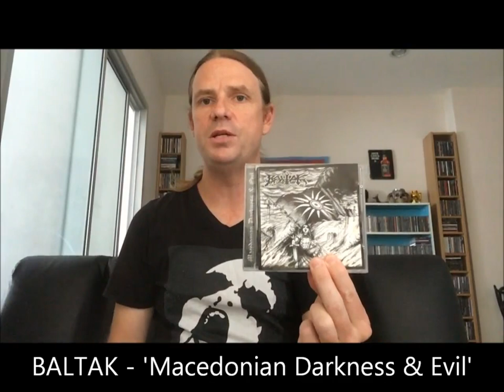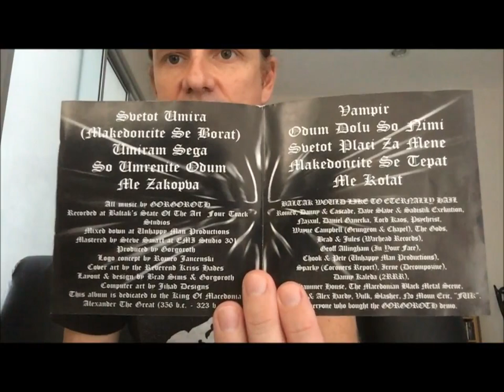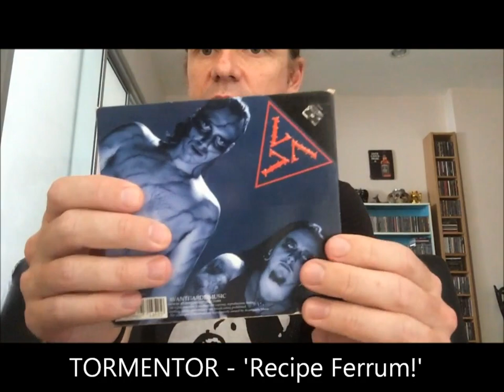’Summertime Contest 2023!’ (Entry) (RE: This is Music)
Here’s my contest entry to Kim’s (‘This is Music’) Summertime Contest 2023. All you need to do is show and talk about one or more albums where the artist or band sings in a language other than English. I have a few examples here.